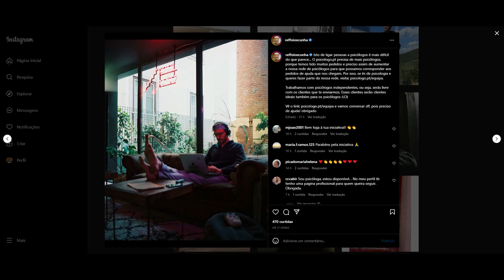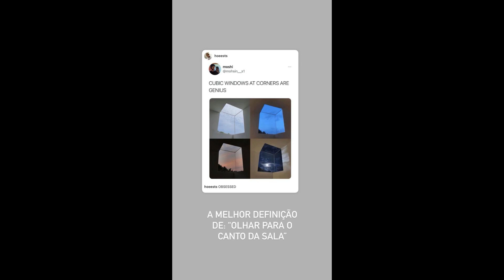STORIES DICATH (DIOGO CUNHA E ANA CATHARINA BB PORTUGUES) 21/11/2022